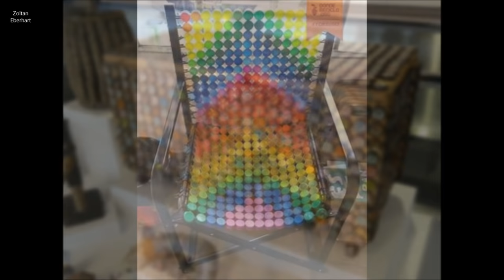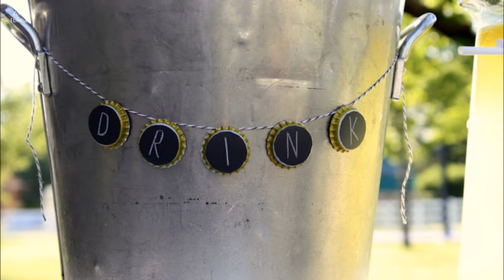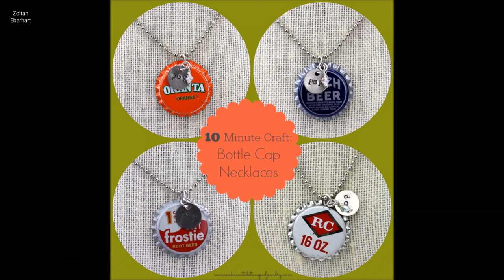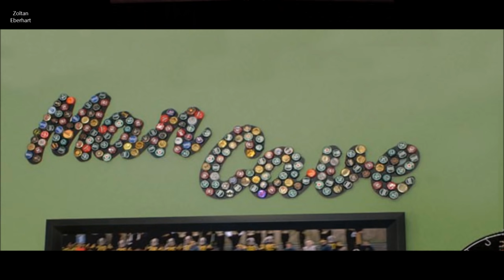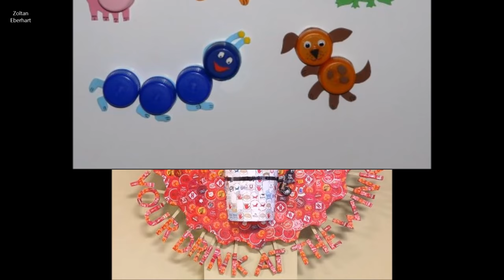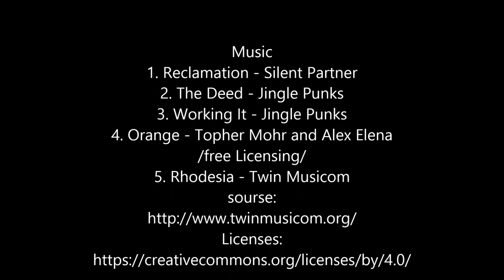Over 100 creative Bottle Cap recycle ideas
Please support me:
BTC:   32mriccWbQMah1HwjyEf2seuF4m7CwHLSV
Thank you so much
Music
1. Reclamation - Silent Partner
2. The Deed - Jingle Punks
3. Working It - Jingle Punks
4. Orange - Topher Mohr and Alex Elena
/free Licensing/
5. Rhodesia - Twin Musicom
sourse:

selected and created by
Zoltan Eberhart